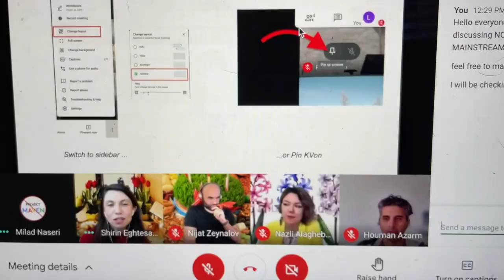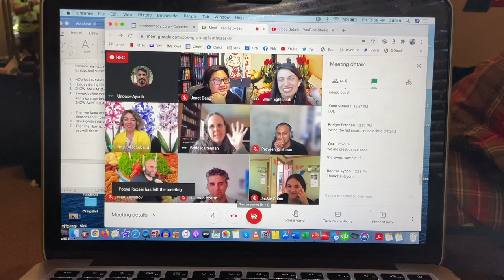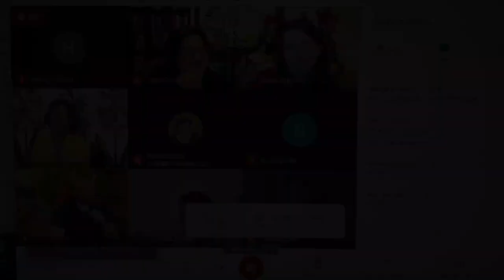GoOgLe Hires Most Famous 1/2 Persian! (...Bring comedian K-von for your ZOOM or LIVE event)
Biggest company on earth paired up with the most-famous 1/2 Persian comedian. We all laughed & learned about NOROOZ. Tanx God for GOOGLE!

BOOK K-von for your event:
~Crowd Size 14-1400 is ok
~Affordable fun for your team
~Zoom or LIVE shows are available